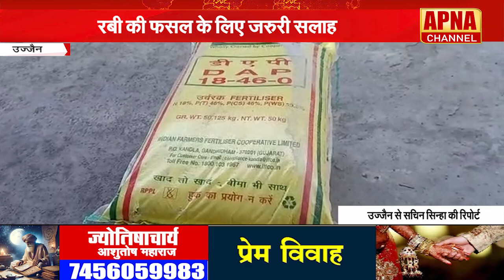उज्जैन में कृषि विभाग ने किसानों के लिए एडवाइजरी की जारी,गेहूं की फसल के लिए ये खास सलाह